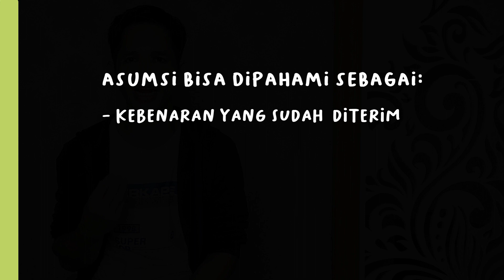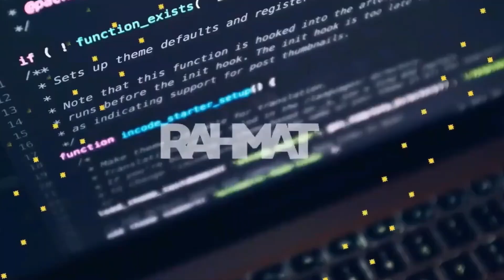AWK#5 Asumsi dan Ideologi dalam Analisis Wacana Kritis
Kita sering menganggap asumsi sebagai sesuatu yang sepele. Misalnya dalam ekspresi :Cuma asumsi” atau hanya asumsi. Tapi menurut Norman Fairclaugh, asumsi adalah sesuatu yang penting dalam praktik berbahasa kita. Bahkan asumsi itu bersifat ideologis dan punya potneis diguneakan untuk melanggengkan diskriminasi. Mengapa asumsi dianggap penting dan bersifat ideologis? Berikut paparan saya.